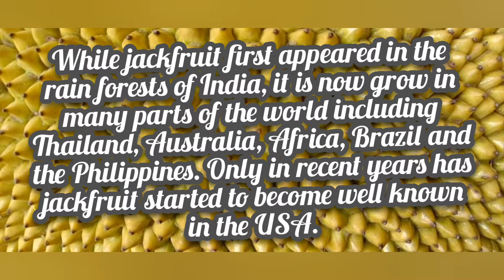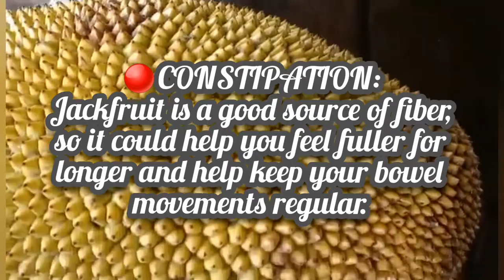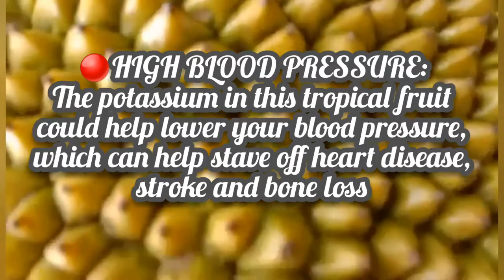Nutrivlog: Nutritional facts and health benefits of Jackfruit (langka)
hi guys here's another nutrivlog for you , featuring the exotic tropical fruit--Jackfruit.  kindly watch my blog for additional knowledge and learnings.

thanks for your continoues support😊😊😊
KYIEL TV